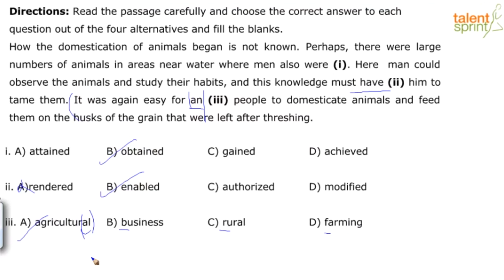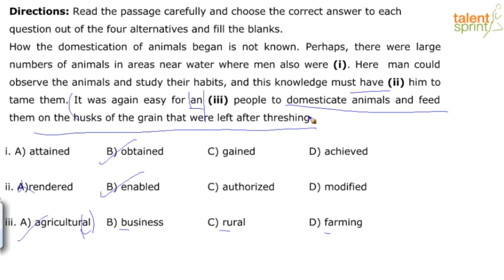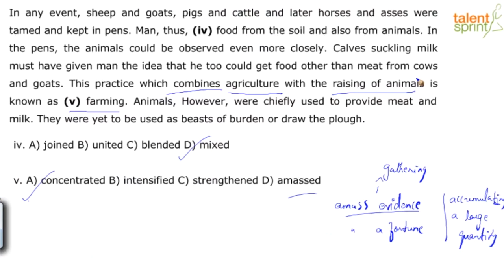Cloze Test | Additional Example - 4 | Cloze Passage | Fill in the Blank | English | TalentSprint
The video explains an example of Cloze Test, which gives an insight of how such questions are solved. It tests the comprehension level of the students in order to assess their linguistic and reasoning abilities. Watch the video to know more about the latest exam patterns and what type of questions come in the competitive exam.

Directions: Read the passage carefully and choose the correct answer to each question
out of the four alternatives and fill the blanks.

How the domestication of animals began is not known. Perhaps, there were large numbers
of animals in areas near water where men also were (i). Here man could observe the
animals and study their habits, and this knowledge must have (ii) him to tame them. It was
again easy for an (iii) people to domesticate animals and feed them on the husks of the grain that were left after threshing. In any event, sheep and goats, pigs and cattle and later horses and asses were tamed and kept in pens. Man, thus, (iv) food from the soil and also from animals. In the pens, the animals could be observed even more closely. Calves suckling milk must have given man the idea that he too could get food other than meat from cows and goats. This practice which combines agriculture with the raising of animals is known as (v) farming. Animals, however, were chiefly used to provide meat and milk. They were yet to be used as beasts of burden or draw the plough.

TalentSprint’s Aptitude Prep provides access to the best-in class videos that can help boost your chances of success in Bank, SSC and Govt Exams like IBPS, SBI, RBI, SSC CGL, SSC CHSL, SSC CPO, Railways, Insurance, Campus Recruitment and other Govt Exams. TalentSprint's Video and LIVE Program help aspirants get ready for Bank, SSC and Govt Exams from the comfort of their home. Learn from expert LIVE classes and videos along with Practice on latest pattern questions in real exam interface to Perfect your preparation for the hyper-competitive world.